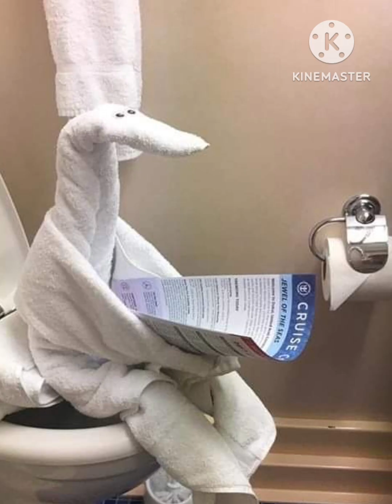Khi dịch vụ phòng ở Hotel đi quá xa 🎠 When Hotel Room Service goes too far 🤪🛌